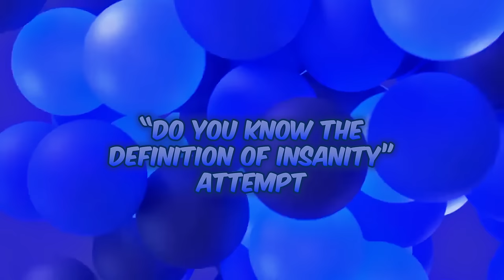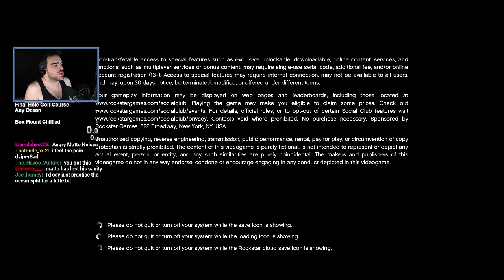I Got My World Record Back - Blue Ball %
Challenge accepted! There is no better speedrun than this. Everyone loves the blue yoga ball and thus this run involves dodging all obstacles and taking it on a sightseeing adventure around Los Santos. Let this clearly very serious run stand for the rest of time and be held in history as one of the greatest achievements of mankind. Grand Theft Auto V deserves only the best speedruns, and I feel like I have delivered.